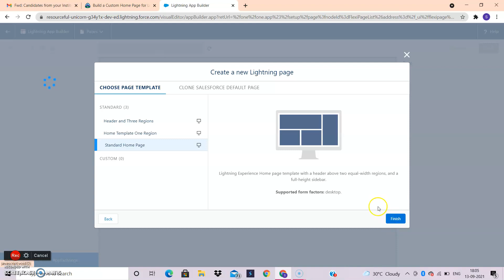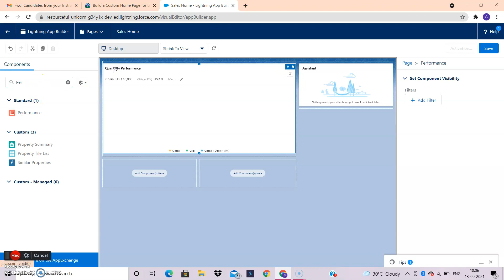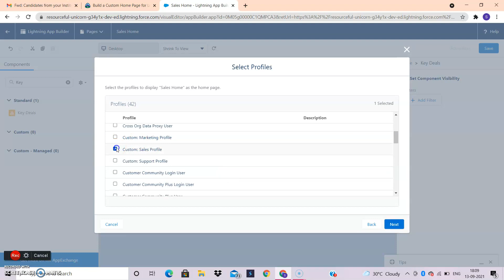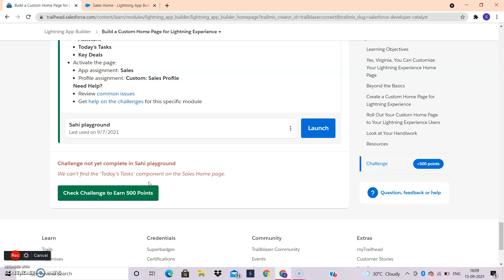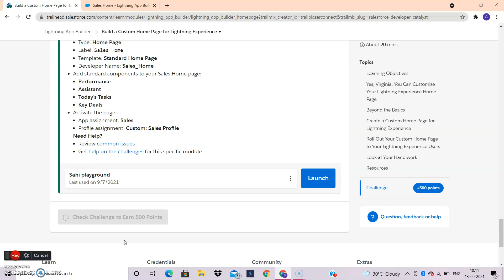Build a Custom Home Page for Lightning Experience - Lightning App Builder